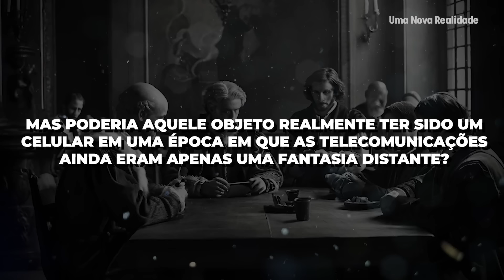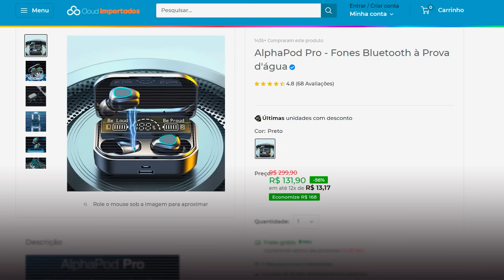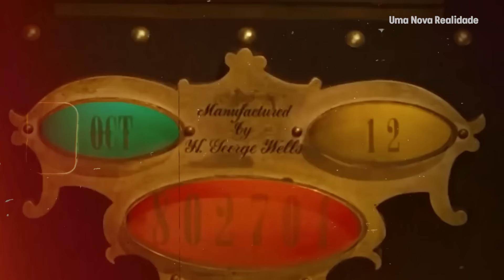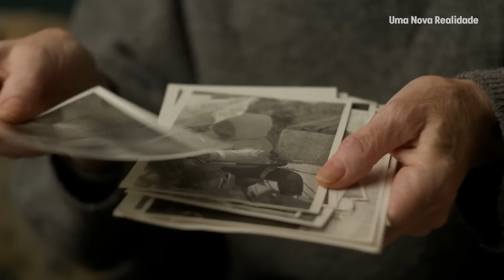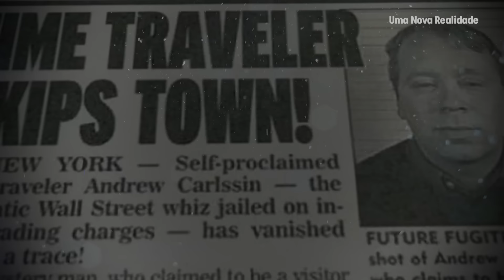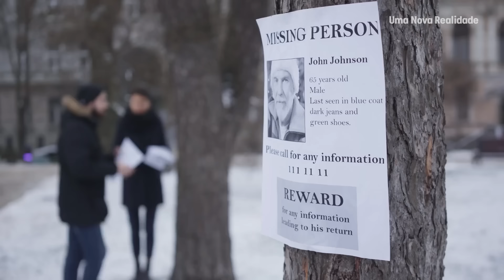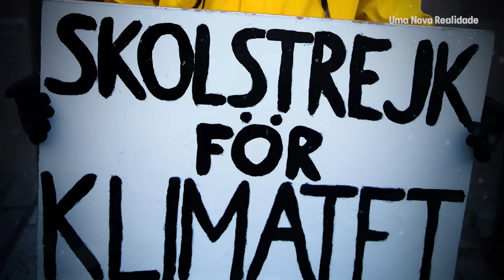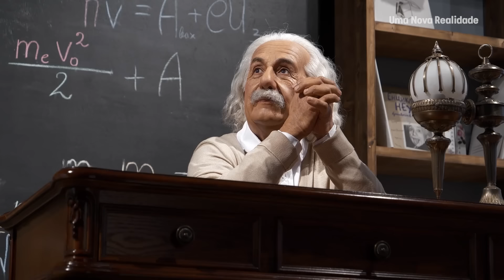10 fotos que podem provar que existe viagem no tempo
10 fotos que podem provar que existe viagem no tempo.